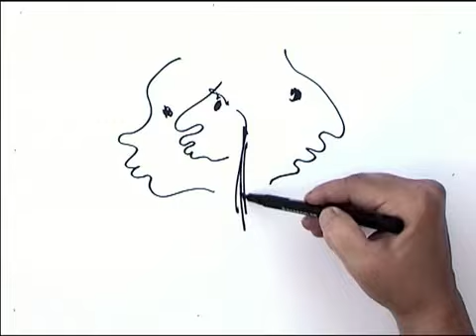PSAUME 1 : Celui qui obéit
Le psaume 1 lue illustré par un dessin fait en direct...